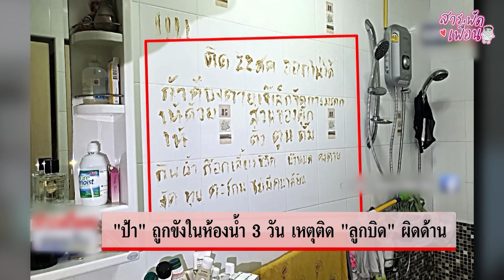หลินมชณต | สารพัดเพื่อน EP.124 อีกี้กว่าจะเป็นสก๊อย เลียจนคนจำ พลาดครั้งใหญ่บอกเลยว่าจุก!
ยัยหลินของเราทำชี วันนี้มาแบบตัวแม่ อีกี้มันเป็นสก๊อยซ์ของจริงของแทร่ เผยเรื่องราวสุดปังก่อนได้มาเป็นตัวแม่สก๊อยส์สาว แถมแอบบอกเรื่องราวน่าขำตอนเป็นนางแบบเผลอใส่อะไรแบบนี้ไปเดินแบบได้ยังไง โอ้ยตาเถร เรื่องราวอลหม่านป่วนขนาดไหน ไปดูกันเลยค่ะ หวายย แกว่าใครเป็นสก๊อยซ์ แกนั่นแหละ!!!